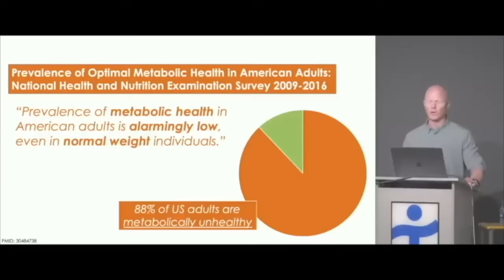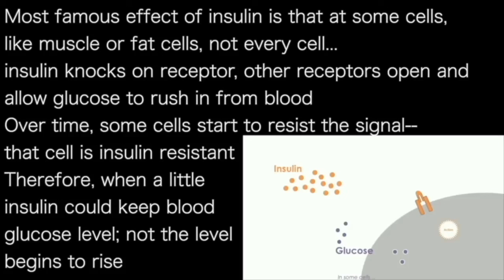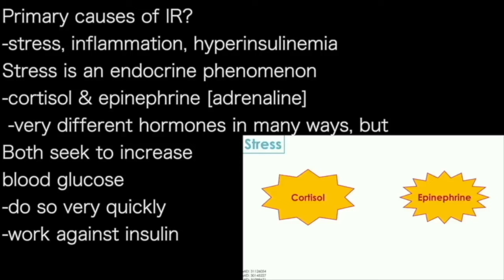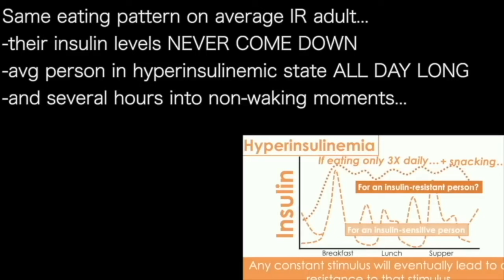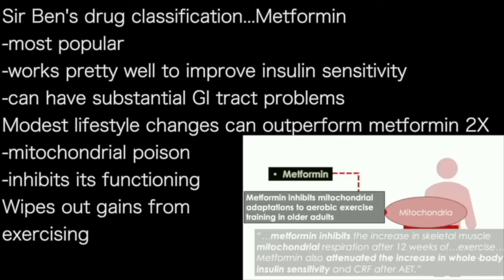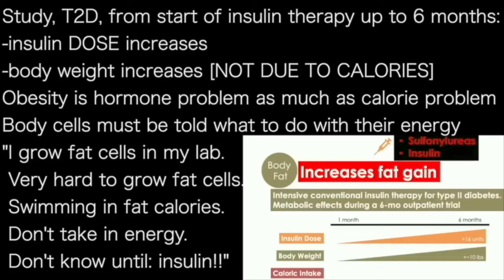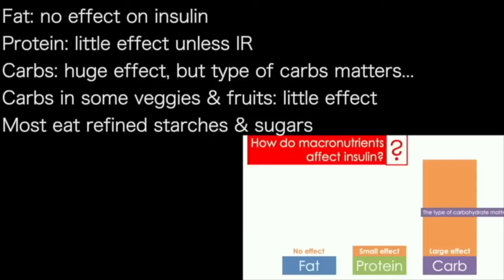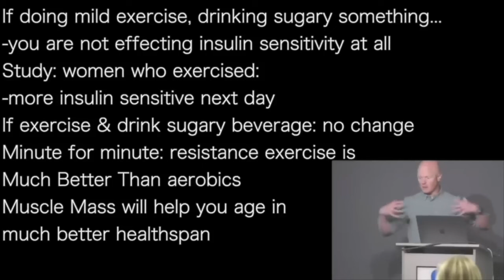BEN BIKMAN | TOP HIT 23 FAT CELLS …NO INSULIN, NO GROWTH: high insulin: fat STORAGE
presents episode 2151 | DR BEN BIKMAN w/ insuliniq.com